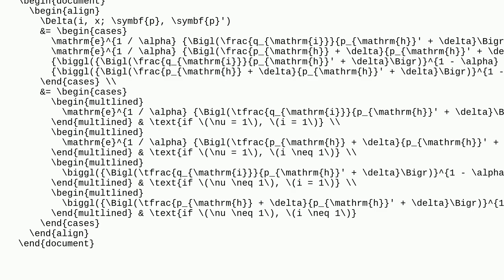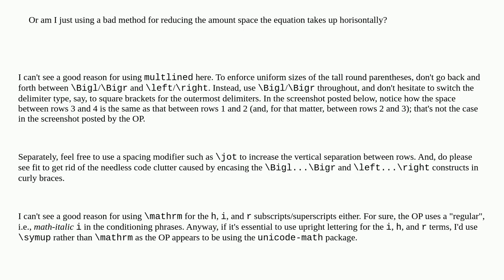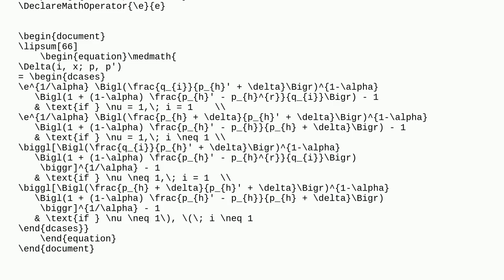Tex: Consistent vertical spacing in cases environment with multirow cases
Consistent vertical spacing in cases environment with multirow cases

A special thanks goes out to the community

  vertical-spacing amsmath delimiters unicode-math cases